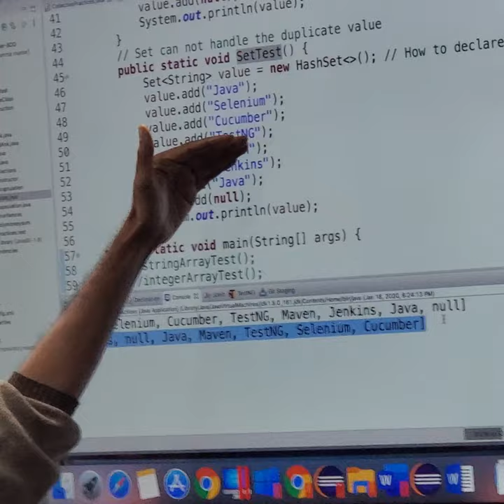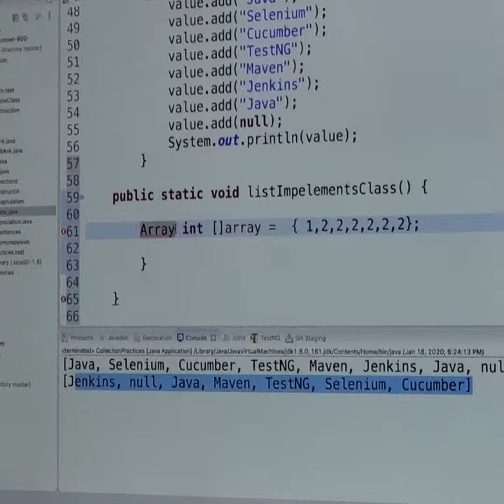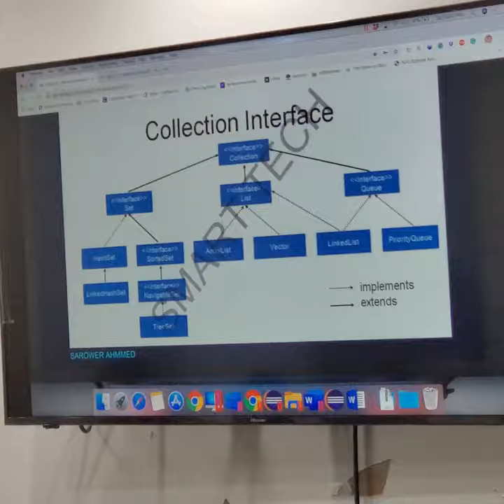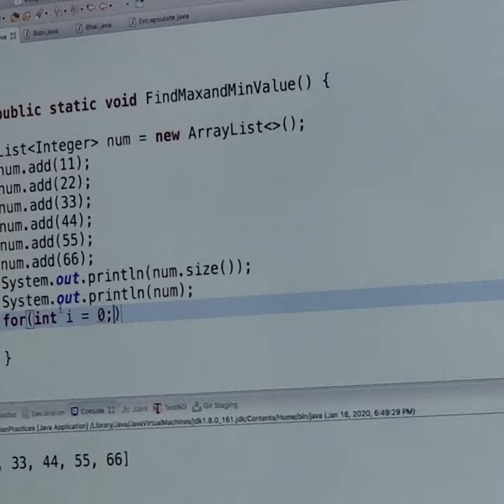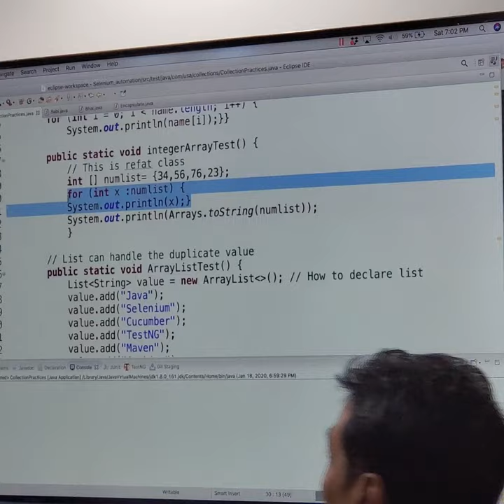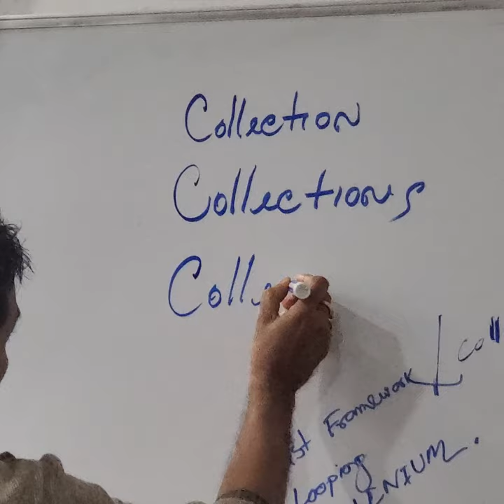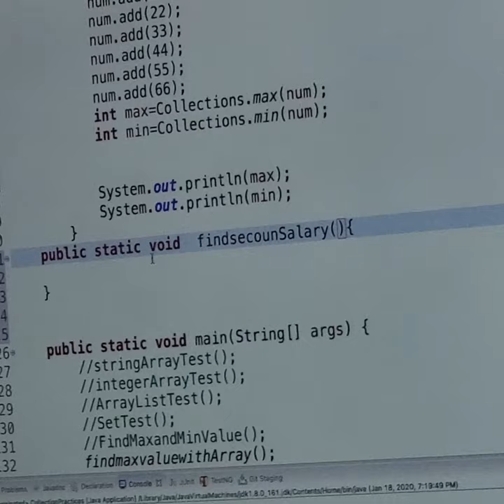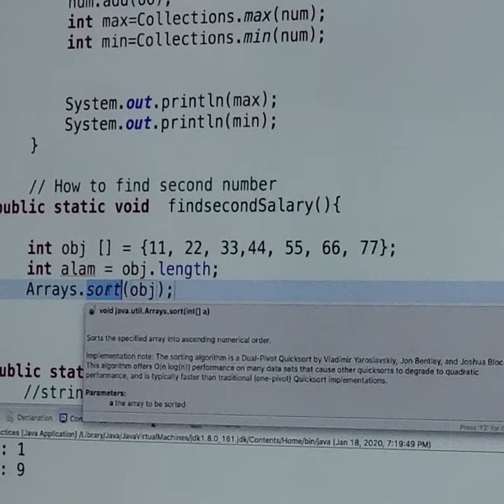Collection Part 1